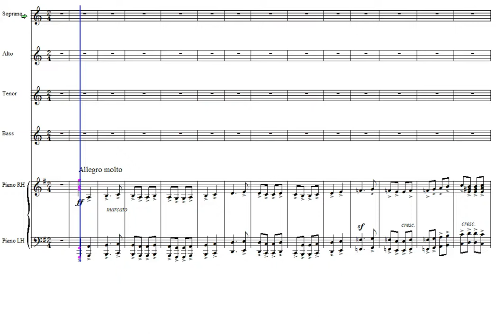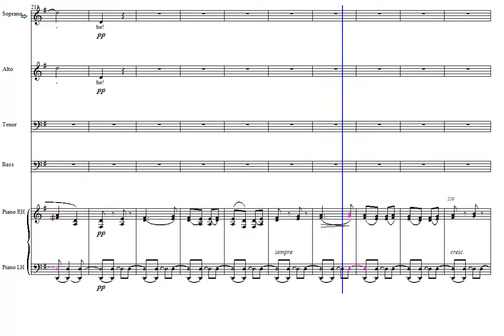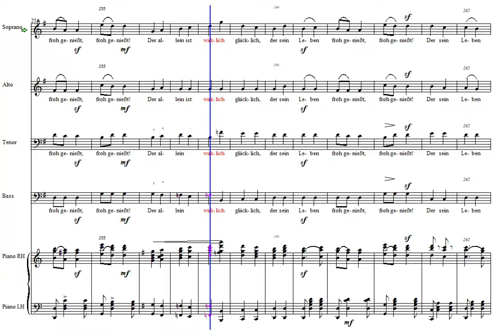Smetana Die verkaufte Braut Eingangschor Bass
Bosch vaartkoor Bas rehearsal